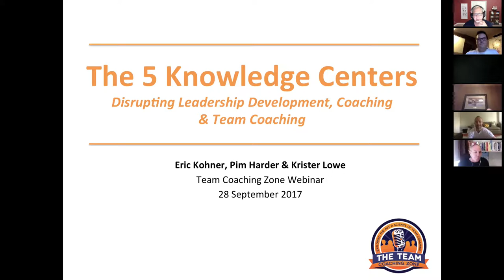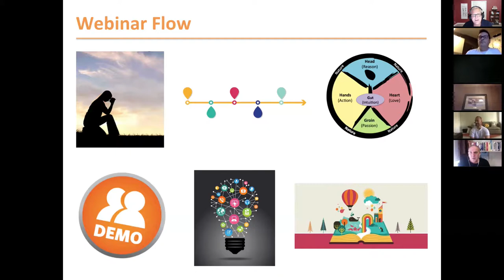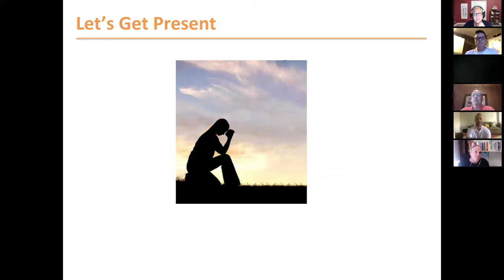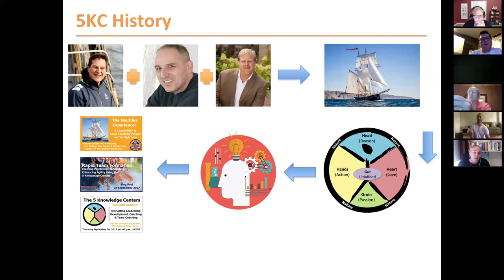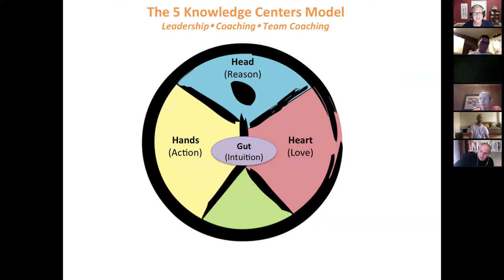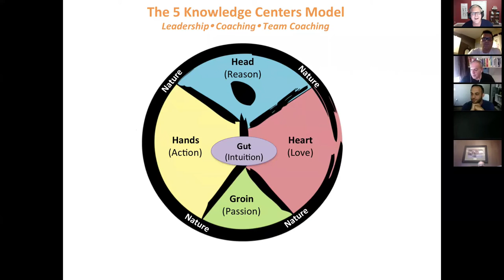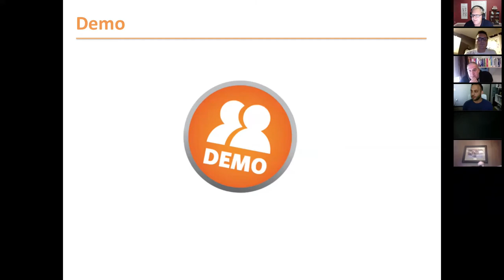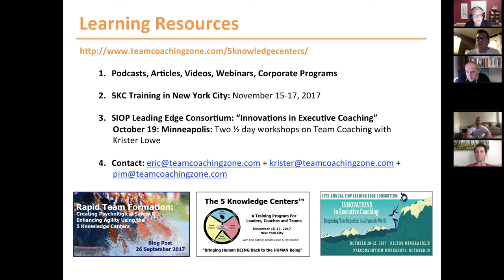5 Knowledge Centers: Leadership, Coaching & Team Coaching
Join The Team Coaching Zone for a special Webinar with the Creators–Eric Kohner, Pim Harder & Krister Lowe–of The 5 Knowledge Centers Model where they will be sharing stories using the model to disrupt leadership development, coaching and team coaching.
Thursday September 28 from 1:00 p.m. to 2:00 p.m. EST (US Eastern Standard Time)
In this webinar Eric, Pim & Krister will…

1. Explain why the 5 Knowledge Centers framework rapidly generates results for leaders, teams and coaches

2. Discuss how leaders, teams and coaches can disrupt themselves using the 5KC framework

3. Share real-world stories applying the 5KC framework to generate breakthrough performance